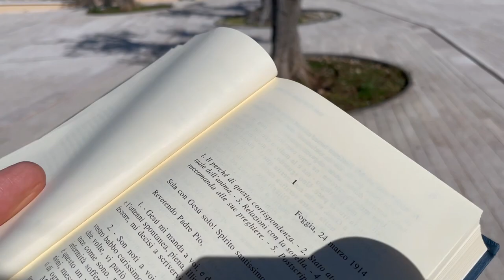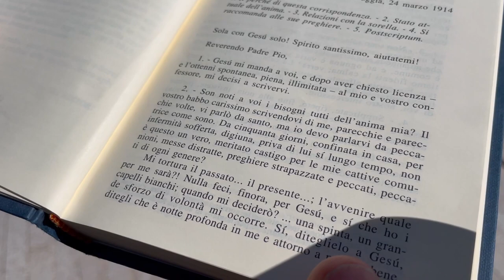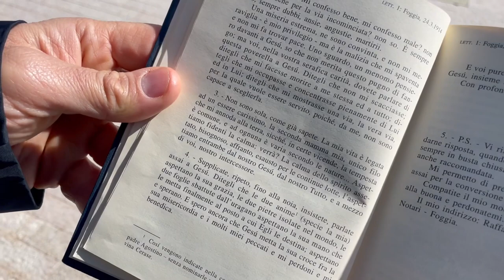Padre Pio e Raffaelina Cerase